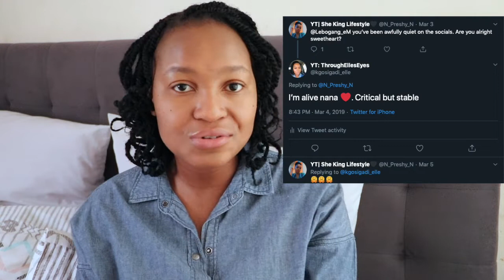Why I thought of quitting YouTube | ThroughEllesEyes | South African Youtuber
Dealing with loss of life and grieving loved one does something to one's morale and in my hiatus off YT, I honestly thought of giving up.